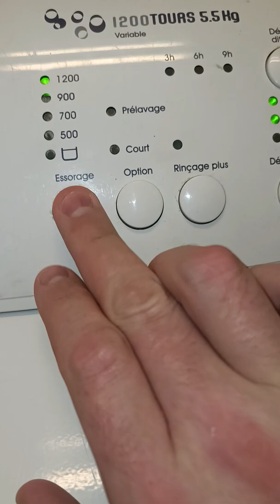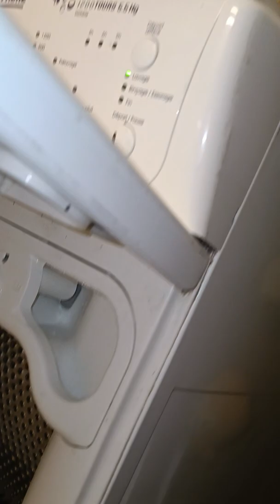Nettoyage acide citrique 90c